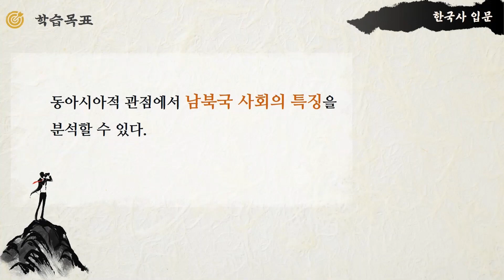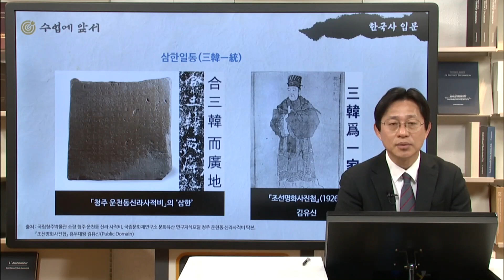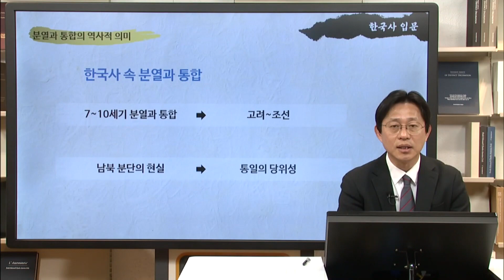한국사의 입문 02 06